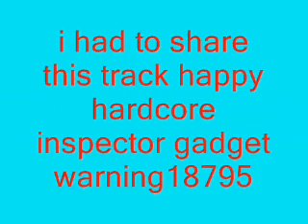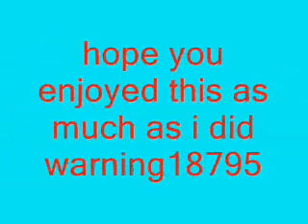in the hall of the mountain king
thanks for the real title to all comment apprecated